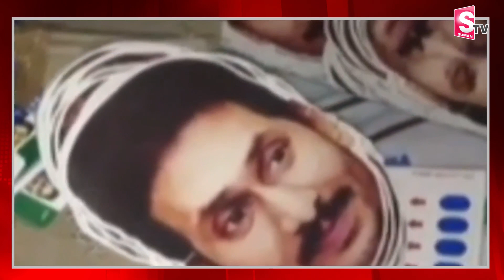పిఠాపురంలో పట్టుబడ్డ డమ్మీ ఈవీఎంలు,వైసీపీ ఎన్నికల సామాగ్రి | YSRCP Fake Evms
Watch ► పిఠాపురంలో పట్టుబడ్డ డమ్మీ ఈవీఎంలు,వైసీపీ ఎన్నికల సామాగ్రి | YSRCP Fake Evms  @sumantvtirupathi